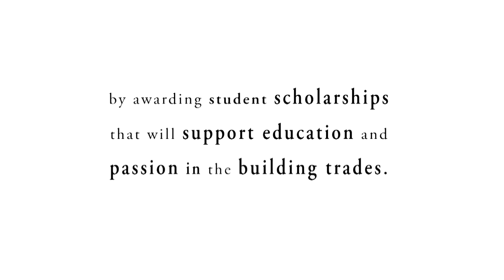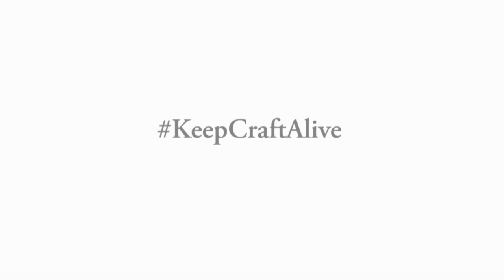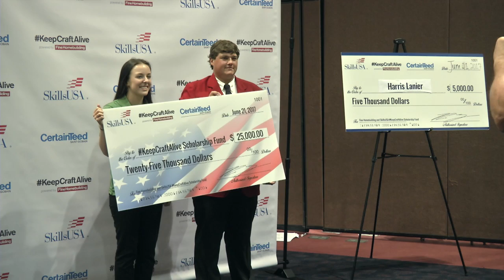FAR REACHING CONSEQUENCES - Keep Craft Alive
Construction is a huge part of the economy but without a full labor force building has been constrained forcing housing costs up. In this video we explore how to help bridge the skill gap and get America growing again.